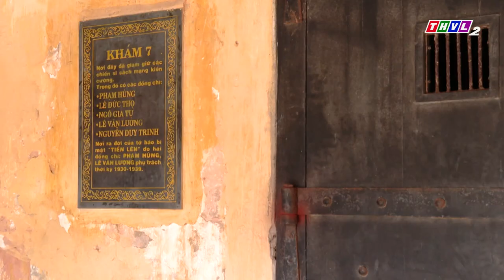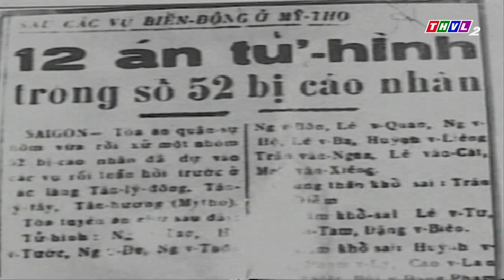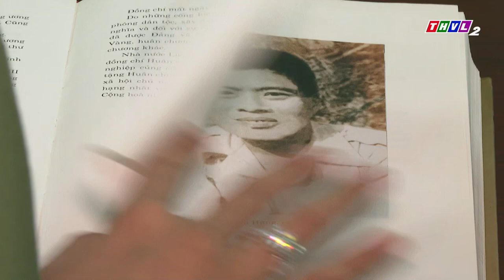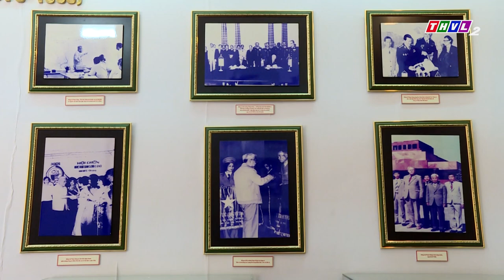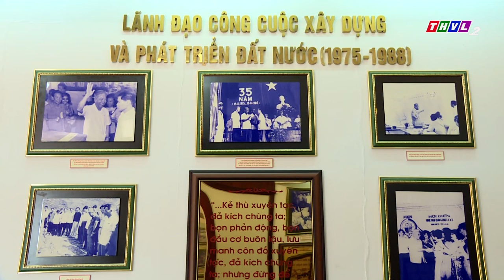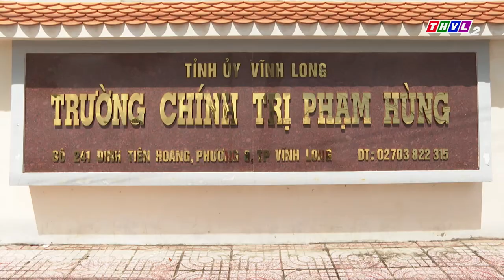Phóng sự: Bác Hai Phạm Hùng với quê hương Vĩnh Long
Chủ tịch Hội đồng Bộ trưởng Phạm Hùng quê ở huyện Long Hồ, tỉnh Vĩnh Long. Được nuôi dưỡng, giáo dục và tiếp thu truyền thống lịch sử hào hùng của quê hương, ông đã sớm hình thành tư tưởng yêu nước. Trong suốt thời gian hoạt động cách mạng, ông luôn tỏ rõ phẩm chất kiên cường, bản lĩnh, là một cán bộ lãnh đạo gương mẫu, gần gũi với đồng chí, đồng bào. Ông luôn được Nhân dân và bạn bè quốc tế tin yêu và kính trọng. Riêng với Vĩnh Long, ông luôn dành cho quê hương những tình cảm đậm sâu, gắn bó. Cuộc đời ông cũng chính là bài học sâu sắc về khí phách anh hùng, sự kiên trung, mẫu mực, và là tấm gương sáng chói cho thế hệ mai sau...